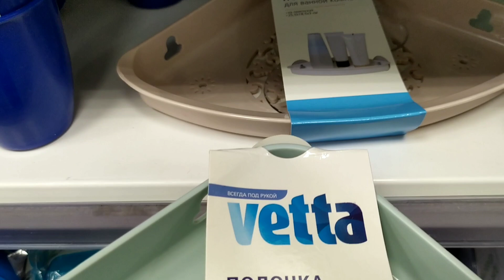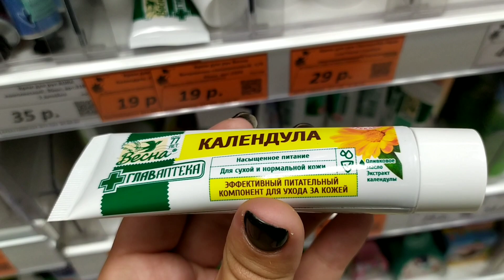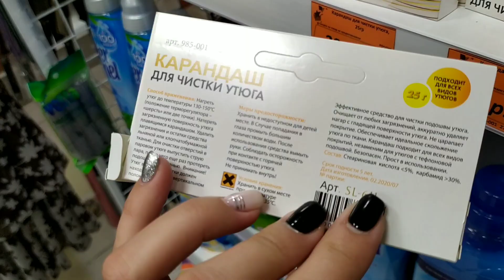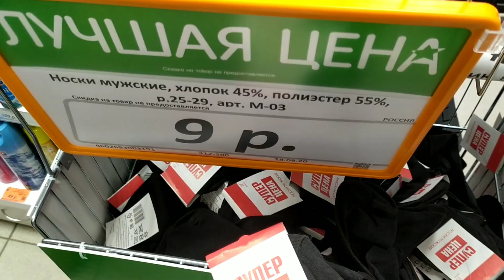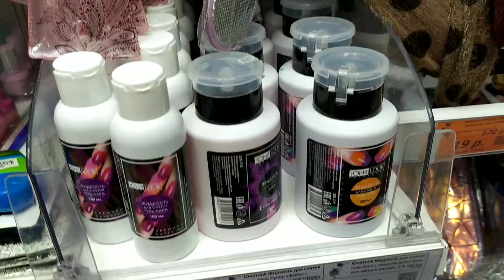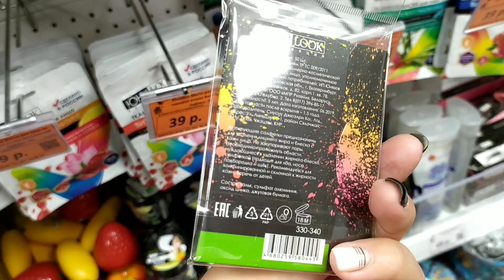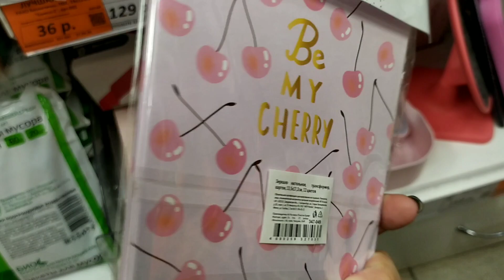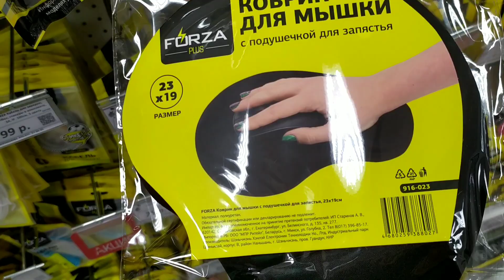😱СМОТРИ НЕ ПРОПУСТИ❗ЗАКЛЮЧЕНИЕ❗ГАЛАМАРТ / ПОСУДА / ДЛЯ ДОМА / ВАННАЯ / КОВРЫ / КУХНЯ ЧАСТЬ 5🔥 НОВИ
Сегодня пойдём с вами в наш ЛЮБИМЫЙ магазин "ГАЛАМАРТ" посмотрим  ассортимент и НОВИНОЧКИ😍😍😍
Адрес магазина: г. Курск, улица Сумская, 44✌